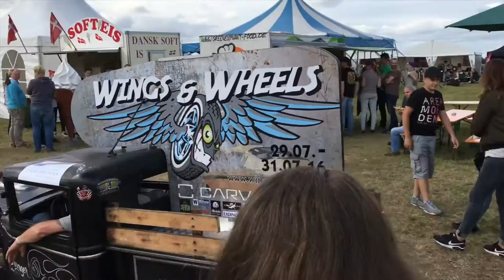Uetersen - Wings & Wheels Show 2016